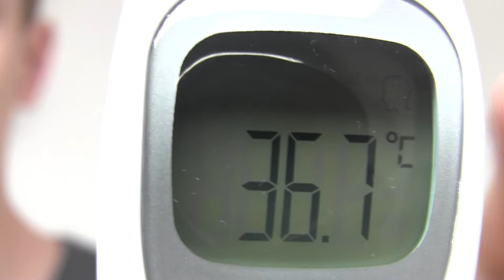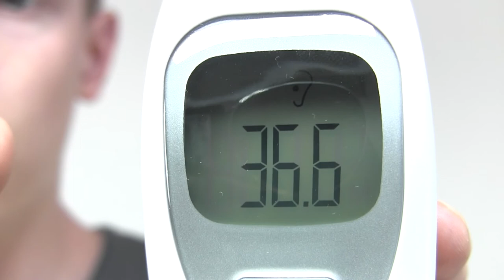Ohrthermometer Anwenden ✅ TOP ANLEITUNG: Wie mit Stirn- & Fieberthermometer Richtig Fieber Messen???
Ohrthermometer Anwenden! Wie mit Stirn- & Fieberthermometer Richtig Fieber Messen?

In diesem Video erfährst Du, wie Du die Anwendung von einem Stirnthermometer selber ganz einfach schaffst. Mit dieser Anleitung ein Ohrthermometer anwenden und somit erfahren, wie man mit einem Stirn- & Fieberthermometer richtig Fieber messen kann!

Es gibt verschiedenste Geräte von z.B. Braun, Aponorm und auch das Sanitas Comfort 4, bei dem die Bedienungsanleitung nicht so einfach ist und zwischen Fahrenheit und Grad Celsius immer gewechselt wird.

Im Ohr bzw. Mund ist die Messung um einiges angenehmer, als Rektal im Po, wie es heute noch oft bei Erwachsene und einem Baby gemacht wird. Laut Test ist das Benutzen sehr leicht und man muss nur ab und zu die Batterie wechseln.

Auch Aldi hatte einmal den Testsieger im Lager, wie z.B. Fairywill und Nuk, wo die Funktion recht ähnlich ist. Braun hingegen hat den Thermoscan 3 und 7, welcher mit Infrarot bei Kinder und einem Kleinkind analysieren tut. Jedoch ist hier der Batteriewechsel und das Umstellen bzw. der Reset nicht so leicht

Mit dieser Video Anleitung (deutsch & was tun?) / Montageanleitung / Bedienungsanleitung / Tutorial / Tipps & Tricks auf Youtube ein Ohrthermometer anwenden und somit herausfinden, wie mit Stirn- & Fieberthermometer Richtig Fieber Messen. Auch die Anwendung wird erklärt.

▬ Video Kurse ▬▬▬▬▬▬▬▬▬▬▬▬